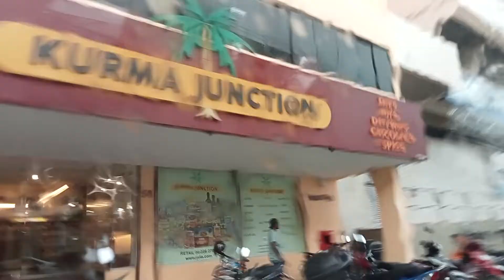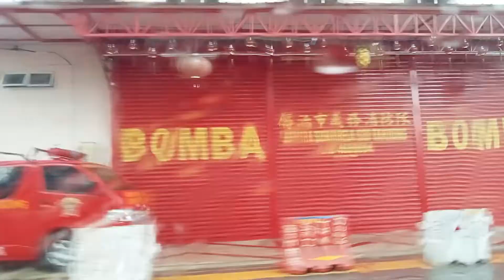Let's go! 8 ❤️ We were talking about the weather in Hokkien.